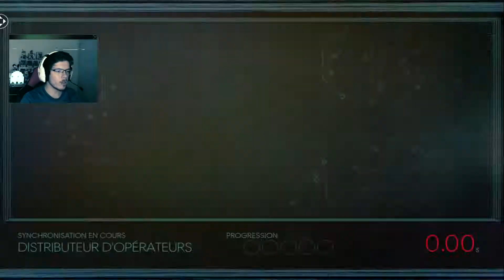[Let's Play FR] PREY - #9: Balade dans l'Arboretum !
C'est le début d'une nouvelle aventure avec PREY. Un savant mélange de Dishonored et Bioshock avec beaucoup de suspense et de tension !
On se retrouve dans l'espace à subir des tests alors que la station Talos 1 est attaqué par une étrange forme de vie...

N'hésite pas à mettre un petit pouce si tu trouves que ça envoie du Pâté !!

Sinon tu peux toujours mettre un commentaire pour t'exprimer, tu sera bien éviemment lu ;)